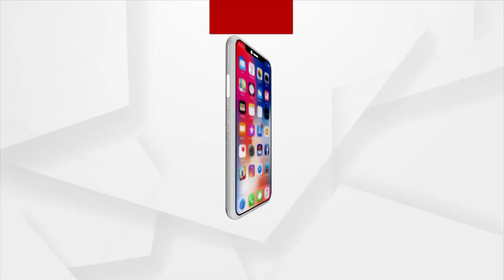Pipili By-Poll, Congress Candidate Bishwakeshan Harichandan Mohapatra Cast his Vote | ArgusNews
Congress candidate Bishwakeshan Harichandan Mohapatra went to Booth No. 5 in Jharpada village of Rengal Panchayat to cast his vote. Earlier voted for party members, but today for the 1st time feeling very happy to vote for myself said Harichandan Mohapatra.